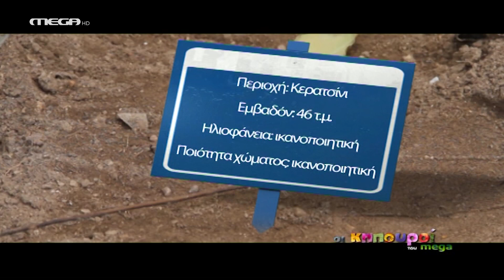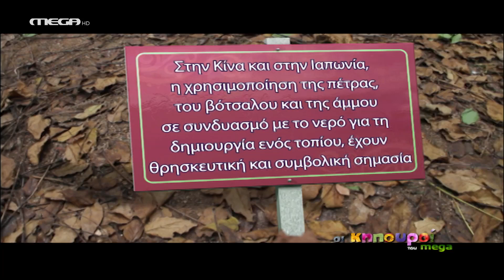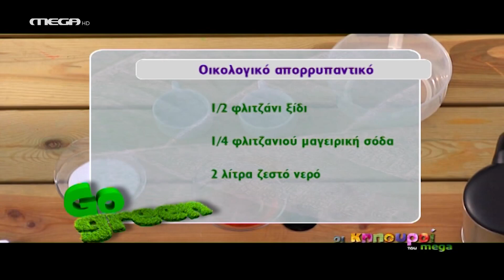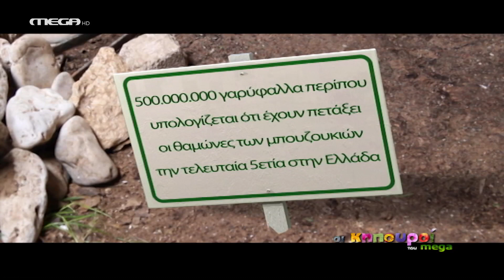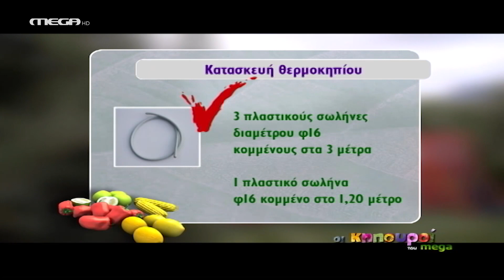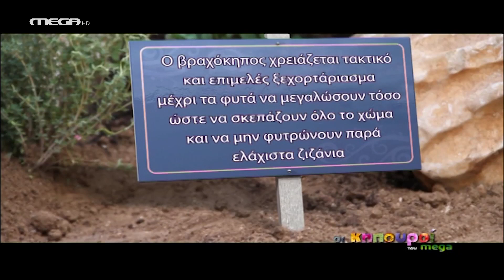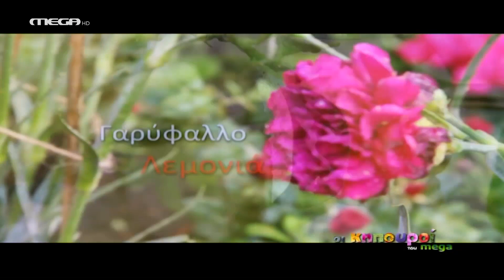Οι Κηπουροί του Mega - Επεισόδιο 6 HD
Οι «Κηπουροί του MEGA» επισκέπτονται μια οικογένεια στο Κερατσίνι και αλλάζουν εντελώς το χώρο τους. Φτιάχνουν έναν μεσογειακό βραχόκηπο, δημιουργούν ένα χώρο για να παίζουν τα παιδιά της οικογένειας και με τη βοήθεια ενός καλού τους φίλου και graffiti artist διακοσμούν έναν άχαρο τοίχο της αυλή.
Ο βραχόκηπος είναι μια ιδιαίτερη γωνιά στον κήπο, στην οποία συνυπάρχουν φυτά, διακοσμητικές πέτρες, κορμοί, ρίζες δέντρων και πυθάρια με φυτά. Η ιδέα των βραχόκηπων ξεκίνησε όταν ταξιδιώτες βρέθηκαν στις Ελβετικές Άλπεις και, εντυπωσιασμένοι από τη χλωρίδα που μεγάλωνε ανάμεσα στα χιόνια και τα βραχώδη εδάφη, δημιούργησαν βραχόκηπους που φιλοξενουν φυτά της Αλπικής ζώνης.
Οι κηπουροί θα μας μιλήσουν για τα διαφορετικά είδη βραχόκηπων, όπως ο μεσογειακός (που ταιριάζει καλύτερα στο κλίμα της Ελλάδας), ο αυστηρά ξεροφυτικός βραχόκηπος (με κάκτους και παχύφυτα), ο υδροβραχόκηπος (με τρεχούμενα νερά και υδρόφιλα φυτά) και ο Ιαπωνικός (που είναι γεμάτος από τους συμβολισμούς της ανατολής). Σε αυτήν εκπομπή μαθαίνουμε τι πρέπει να προσέξουμε φτιάχνοντάς τον, τι φυτά να διαλέξουμε, τι χώμα είναι κατάλληλο και πως να δημιουργήσουμε τον δικό μας Μεσογειακό βραχόκηπο.

ΣΥΝΤΕΛΕΣΤΕΣ
Παρουσίαση: Σωτήρης Βρεττός, Μάκης Τσόκας, Γιάννης Παναγιωτόπουλος

Σκηνοθεσία: Περικλής Βούρθης, Δημήτρης Σταματόπουλος
Αρχισυνταξία: Χρύσα Κακιώρη
Εκτέλεση Παραγωγής: STUDIO ATA-FULL MOON ENTERTAINMENT